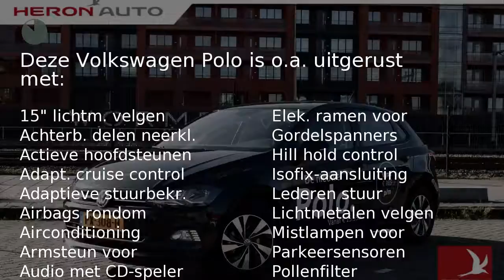Volkswagen Polo 1.0 TSI 95PK 5D Comfortline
Gem. verbruik: 4,0 l/100km
Verbruik stad: 5,0 l/100km
Verbruik snelweg: 3,0 l/100km
Emissie: 101,0 g/km
Energielabel: B

Merk: Volkswagen
Model: Polo
Type: 1.0 TSI 95PK 5D Comfortline
Bouwjaar: 2017
Vermogen: 95 kW
Cilinderinhoud: 999 cc
Aantal cilinders: 3
Brandstof: benzine
Uitstootklasse: euro 6
Transmissie: handgeschakeld
Gewicht (leeg): 1.045 kg
Max trekgewicht: 1.000 kg
Carrosserievorm: hatchback (5 drs)
Kleur: zwart

Accessoires:
* 3 Driepunts veiligheidsgordels op de achterbank
* 3-spaaks lederen stuurwiel met chromen decorinleg
* 12-volt aansluiting met klepje
* 15'' Lichtmetalen velgen 'Buenes Aires', 5.5J x 15, met lage rolweerstand
* Achterspoiler in carrosseriekleur
* Adaptieve Cruise (ACC)
* Afstandsbediening voor de centrale portiervergrendeling met twee klapsleutels
* Airco
* Airconditioning, automatisch (Climatronic)
* Asbak en aansteker voor
* Automatische activatie alarmlichten bij hard remmen
* Bagageruimte afdekking
* Bagageruimteverlichting
* Binnenverlichting met vertragingsmechanisme
* Boordcomputer
* Bumpers voor en achter met sportief design in carosseriekleur
* Carrosserie verzinkt
* Centrale portiervergrendeling
* Climate control
* Comfort richtingaanwijzer (knippert driemaal met één handeling)
* Controlelampen en service-intervalinformatie
* Cruise control
* Dagrijverlichting
* Dakhemel in grijs uitgevoerd
* Deurgrepen en buitenspiegels in carrosseriekleur
* Dorpelverbreding in carrosseriekleur
* Elektronische startblokkering
* Enkeltonige claxon
* Fabrieksgarantie
* Halogeen koplampverlichting
* Handgrepen
* Handremgreepknop in mat chroom uitgevoerd
* Koplampschakelaar met chromen rand
* Lederen schakelpookknop en handremgreep
* Lichtmetalen velgen
* Lichtsensor
* Logo "BlueMotion" op de grille en op de kofferklep
* Middenarmsteun voor incl. opbergvak
* Multifunctioneel stuurwiel
* Ruitstijlen in hoogglans uitgevoerd
* Schakelindicator: aanbeveling voor de juiste versnelling
* Schuifladen onder de voorstoelen
* Snelheidsafhankelijke stuurbekrachtiging
* Stoffen bekleding 'Link'
* Tassenhaken in de bagageruimte
* Telefoonvoorbereiding 'Bluetooth'
* Tyre-leak indicator
* Tyre Mobility Set, inclusief bandendichtmiddel en 12-Volt compressor
* Uitklapbare bekerhouder achter
* Unilak Pure White
* USB-aansluiting
* Variabele laadbodem in bagageruimte
* Ventilatieroosters en schakelpookmanchet met mat chromen rand
* Vermoeidheidsherkenning
* Volkswagen radiosysteem 'Composition Media'
* Warmtewerende zij- en achterruiten
* Zwarte grille met BlueMotion-embleem
Omschrijving:
Actiecode: DecemberVoor meer informatie over deze nieuwe auto kunt u contact opnemen met Peter Pommer  of Dustin Hofmann . Wij bieden u een uitgebreide collectie nieuwe auto's uit voorraad aan tegen zeer scherpe prijzen. U bent van harte welkom in onze showroom aan de Kaarsenmakerstraat 1 in Koog a/d Zaan. Heron Auto is officieel dealer van Volkswagen, Seat, Skoda en Audi. Onze prijzen zijn inclusief opties fabriek en RIJKLAAR.

Aanbieder: